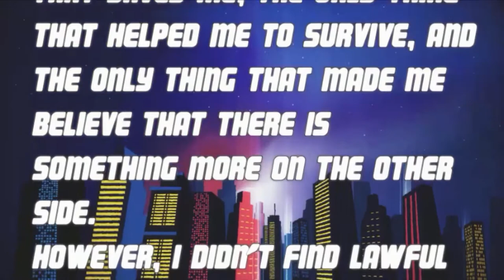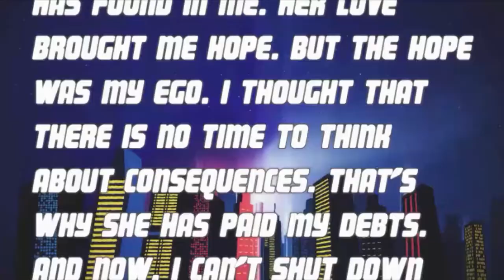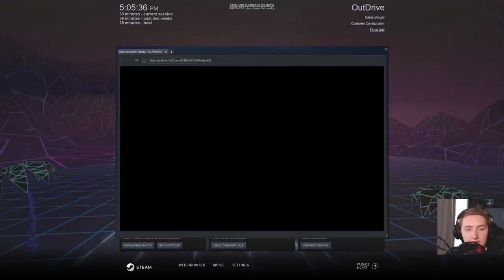Drive to Survive - OutDrive #1